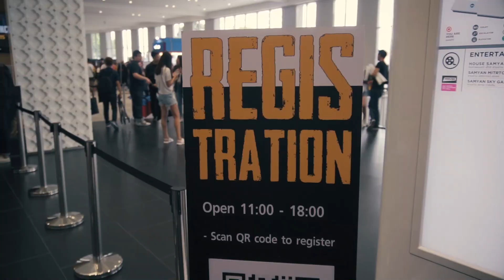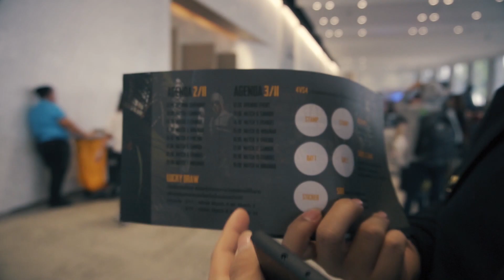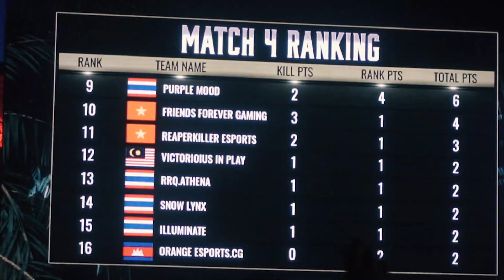PMCO SEA GRAND FINAL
Hello.
အားလုံးပဲ မင်္ဂလာရှိသော နေ့လေး ဖြစ်ပါစေခင်ဗျာ 🙏🙏🙏

ဒီတစ်ခေါက် Video လေးကတော့ Bangkok မှာ ကျင်းပပြုလုပ်ခဲ့တဲ့ PMCO2019 SEA Fall Split Grand Finals ပွဲကြီးကို ကျွန်တော်သွားရောက်လေ့လာခဲ့တာကို ရိုက်ထားတာ ဖြစ်ပါတယ် 🖤🖤🖤

အသင်းတွေ ယှဉ်ပြိုင်ကြတာ ဘယ်လောက်ထိ စိတ်လှုပ်ရှားစရာကောင်းလဲ...ဘယ်လိုအားပေးကြလဲ ဆိုတာကို ဒီ Video လေးထဲမှာ ကြည့်ကြပါနော် 🖤🖤🖤

ဒီပွဲကြီးကို လာရောက်လေ့လာဖို့ အခွင့်အရေးပေးခဲ့တဲ့ PUBG MOBILE ကို ကျေးဇူး အများကြီးတင်ပါတယ် ခင်ဗျာ 🖤🖤🖤

FOLLOW US IN THESE PLACES FOR UPDATES